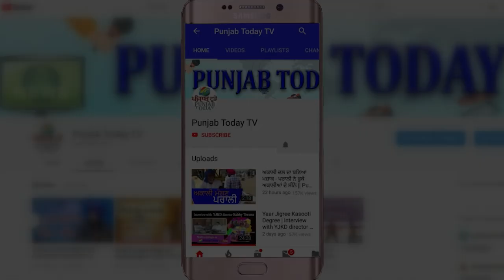गोदी मीडिया की उड़ी धज्जियां I Godi Media I Deepak Chaurasia I Asaduddin Owaisi I Akhilesh Yadav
Akhilesh Yadav Said Gullu Is A Pet Of BJP